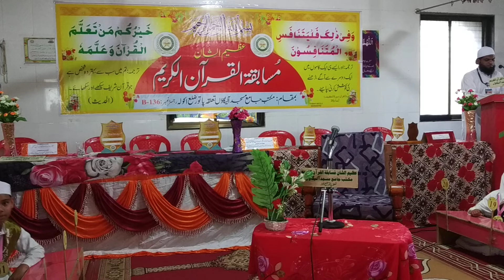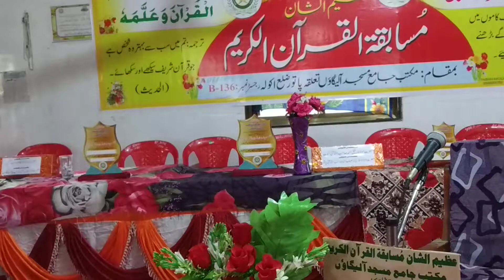عظیم الشان مسابقہ القرآن مکتب جامع مسجد آلیگاؤں تعلقہ پاتور ضلع آکولہ18-11-04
نعت شریف مولوی مزمل صاحب اشرفی